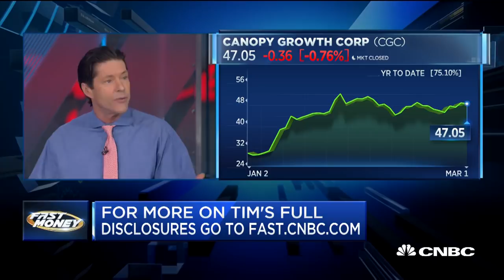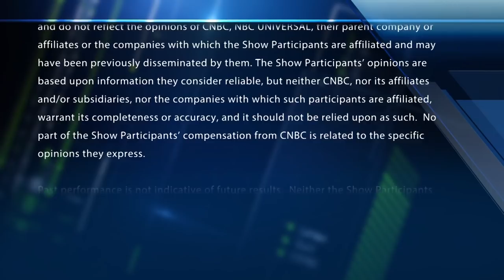Martha Stewart jumps on the cannabis bandwagon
Martha Stewart partners with cannabis firm Canopy. With Cowen's Vivien Azer, CNBC's Leslie Picker and Melissa Lee, and the Fast Money traders, Tim Seymour, Karen Finerman, Dan Nathan and Guy Adami.